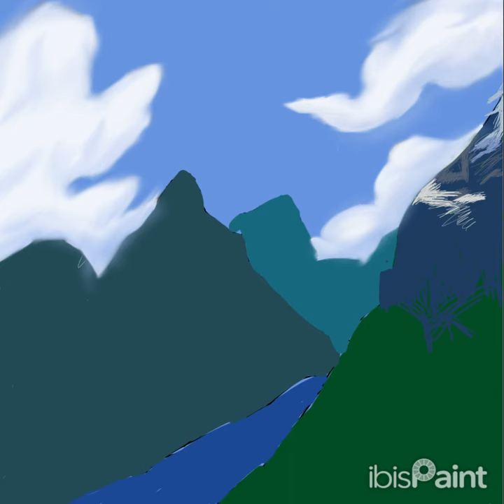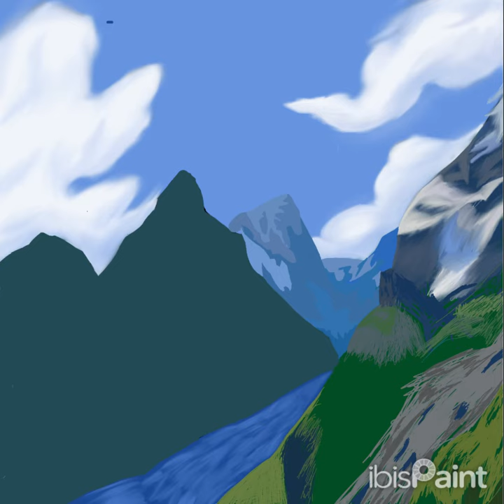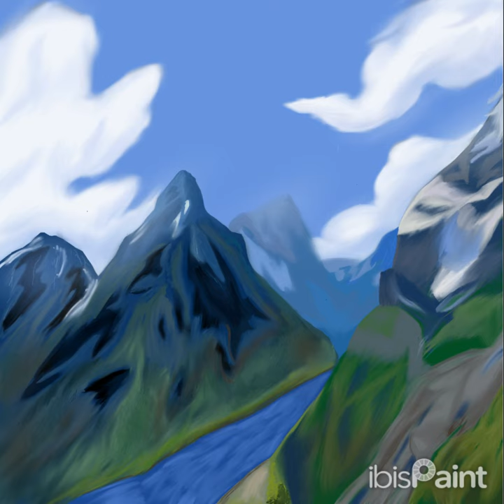drawing process of a landscape in the ibispaint x (by Matt Silva)